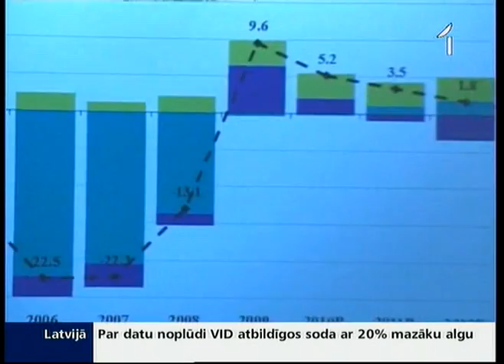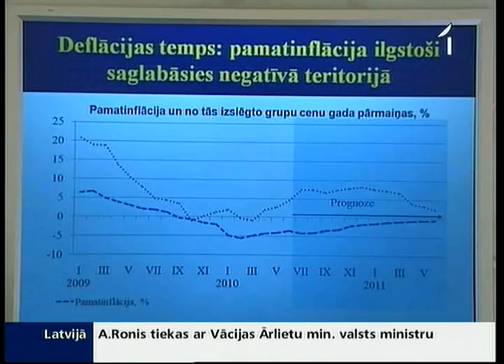Latvijas Banka: Latvijai ir jāpārstāj aizņemties no starptautiskajiem aizdevējiem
Latvijai ir jāpārstāj aizņemties no starptautiskajiem aizdevējiem -- tik tiešs šodien bija nevis kādas politiskas partijas līderis, bet gan Latvijas Bankas prezidents Ilmārs Rimšēvičs. Viņš norāda, ka parāda apkalpošanai Latvija nākamgad tērēs vairāk nekā 300 miljonus latu un katrs jauns aizņēmums var veicināt vēl lielāku budžeta konsolidācijas apmēru. Bažīgu Centrālās bankas vadītāju dara arī nākamā gada budžeta izstrādes virzība.